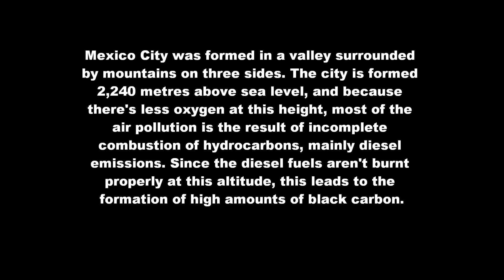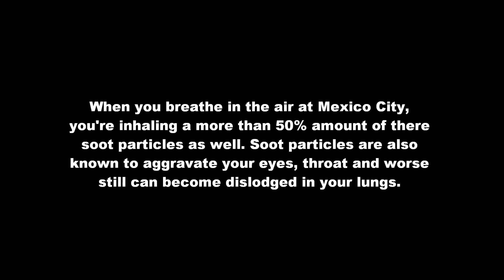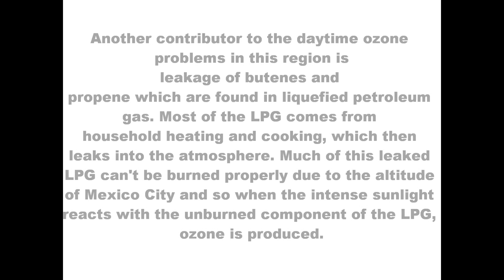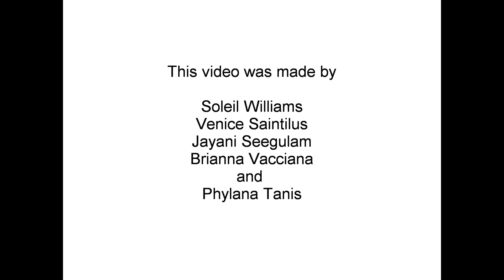Mexico City and it's air pollution pt.1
I hope you enjoy and become informed of Mexico City's air pollution.